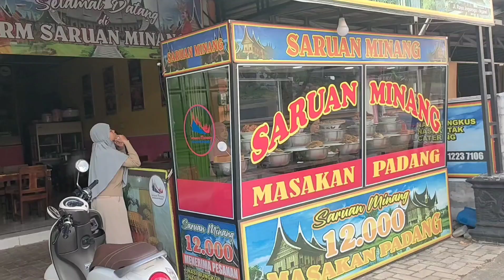Kuliner di RM Nasi Padang